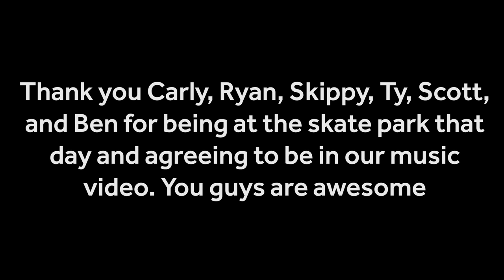JODIE B - Soul City ft. Makemdef & Steve Anthony - OFFICIAL MUSIC VIDEO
Soul City ft. Makemdef & Steve Anthony
Filmed and directed by Alex Mof & Trevor Tews